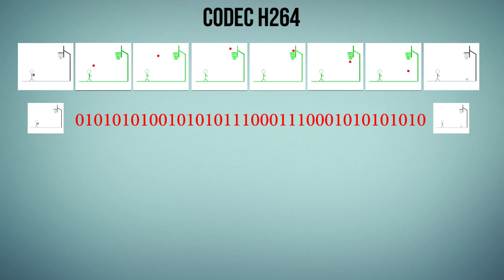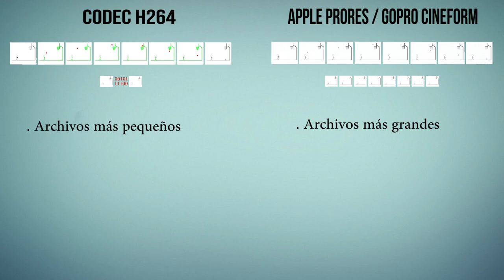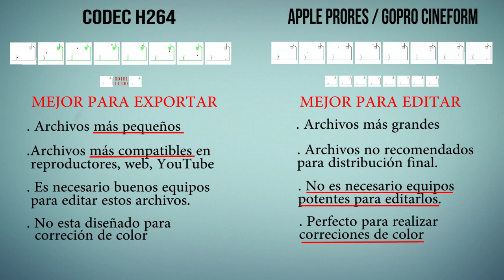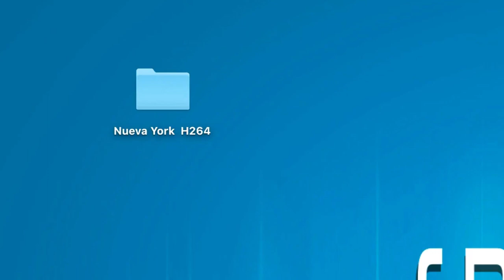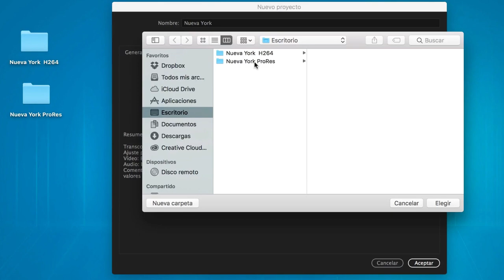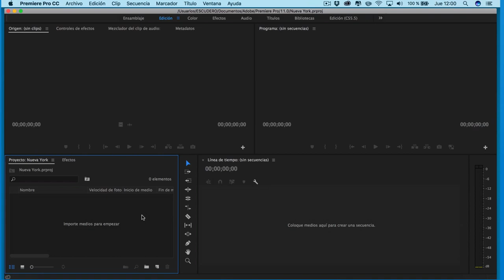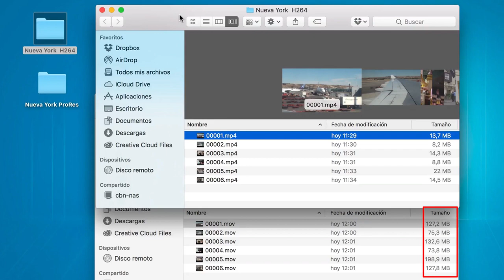¿Es H264 el mejor Códec para Editar tus videos?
► Hoy en día el códec H264 es el más usado para exportar los vídeos una vez terminados, pero ¿cual de ellos es el mejor y más apropiado para usarlo mientras los editamos?.

En este video te explico todas las preguntas anteriores y veremos como transcodificar nuestros videos para convertirlos de un codec a otro.

►EQUIPO UTILIZADO

• Title: DRIVE
Artist: Nicolai Heidlas Music
Genre: Pop
Mood: Inspirational